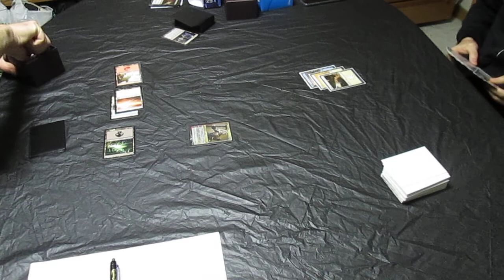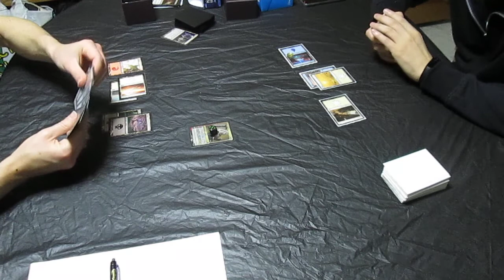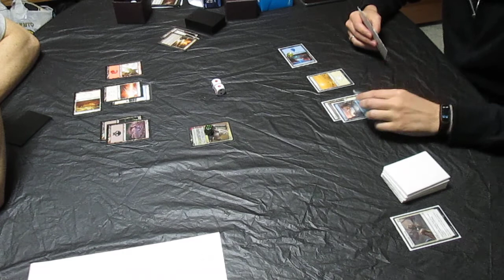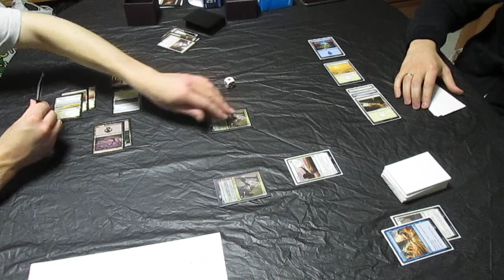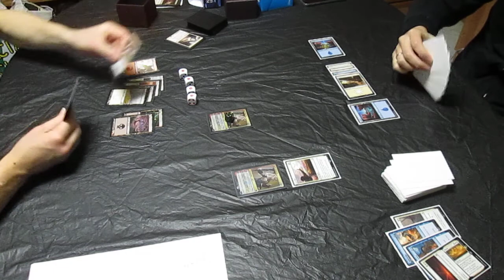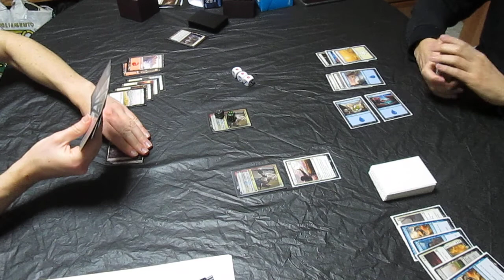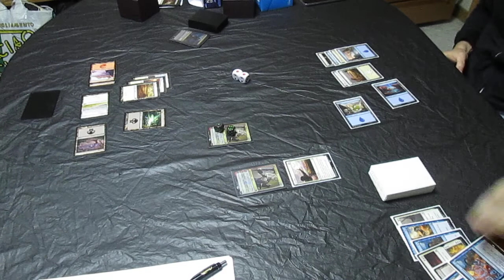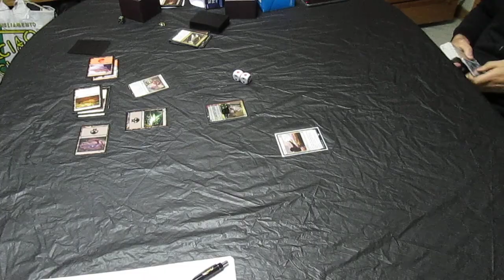MTG Red White Black Superfriends Vs White Blue Glyph Keeper Round #1 by full1985black